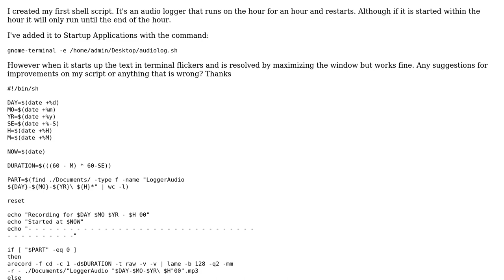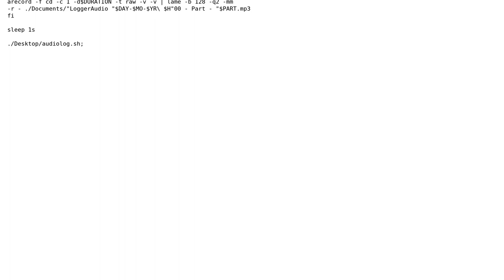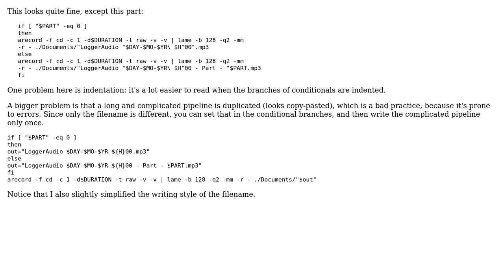Shell Script Audio Logger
With thanks & praise to God, and with thanks to the many people who have made this project possible! You are responsible for your own actions.